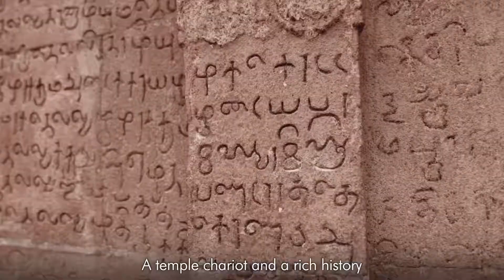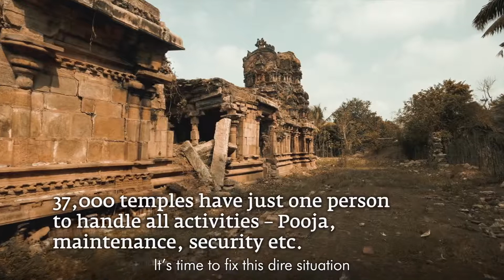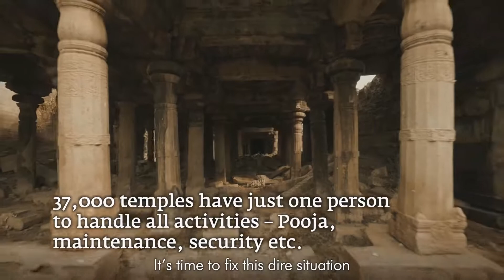Nenju Porukkalaye The Unbearable Pain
This tender and evocative song by @Sounds of Isha

Х

describes the plight of a devotee who realizes that his beloved temples are fading away, and that it is now up to him to revive these sacred spaces and restore them to their past glory.

Save The Soul Of Tamil Culture

Sadhauru Exclusive (Register Now)